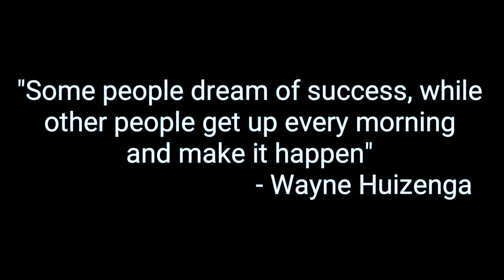War Robots #040 | Scourge: Titan Killer (Tagalog)